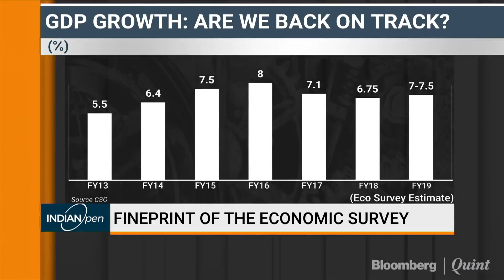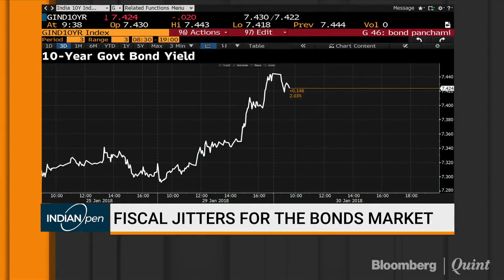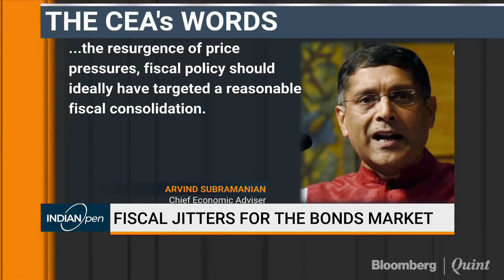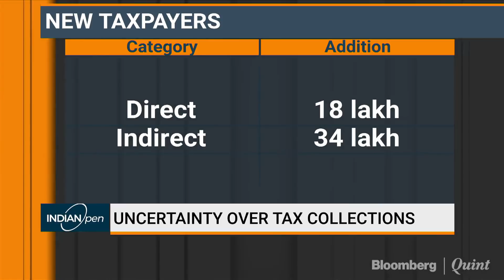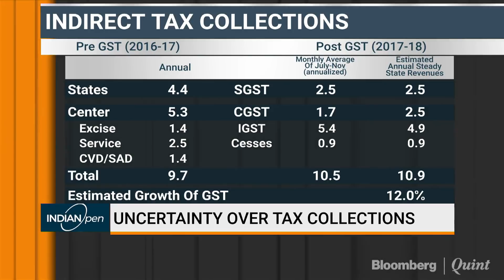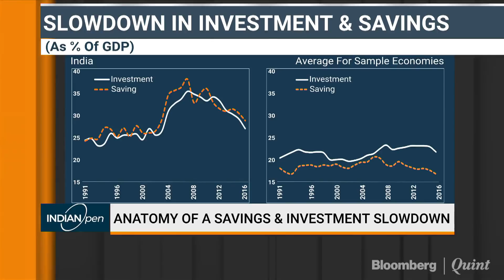Fineprint Of Economic Survey 2018 With Arvind Virmani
What former Chief Economic Adviser Arvind Virmani finds interesting his namesake Arvind Subramanian's Economic Survey.